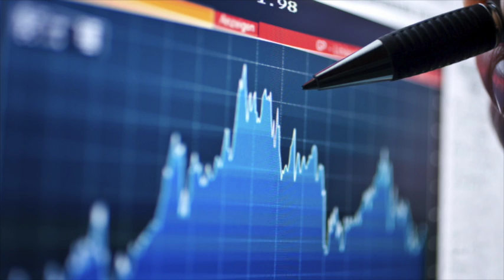Opportunities for Australian food and beverage exporters in Japan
In this video, Austrade's Senior trade Commissioner to Osaka, Catherine Taylor, talks about Australian Food and Beverage opportunities in Japan.